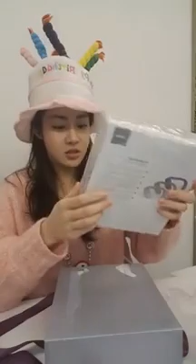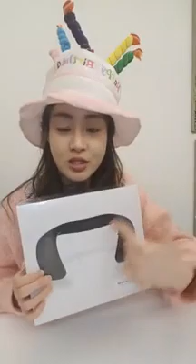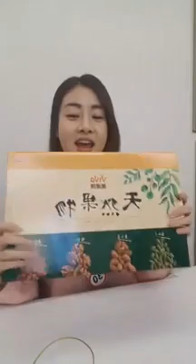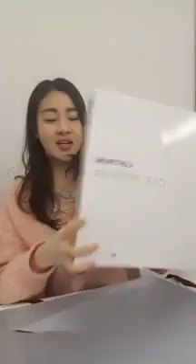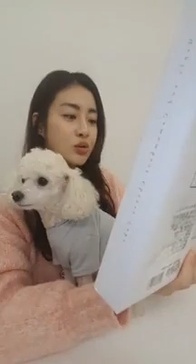190218 Kang Sora instagram live